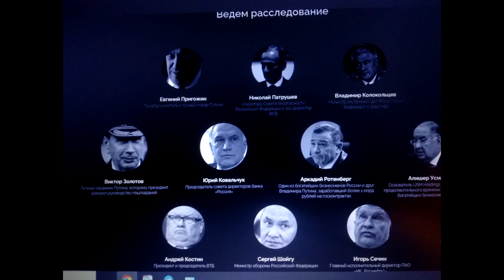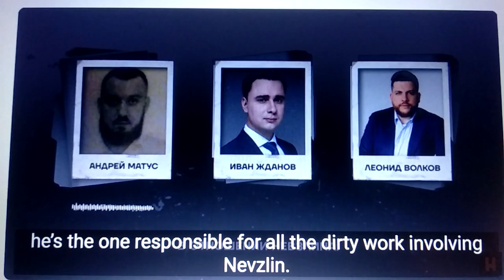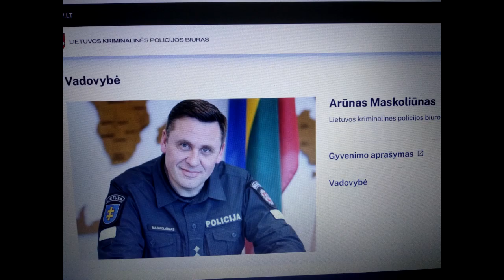Shady Chris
"Nevzlingate"
00:00 Agent of Russian intelligence FSB Andrei Matus offered to Navalni's Anti-Corruption Foundation (ACF, or FBK) materials about ologarch's Leonid Nevzlin alleged operations against the ACF members.
01:47 Matus confessed that it was he who ordered the arson in Vilnius of the installation of Alexei Navalni's punishment cell in 2023.
03:24 A beating of ACF member Leonid Volkov in Vilnius in 2024.
04:08 The Lithuanian secret services must be watching Russian political emigrants.
04:47 Matus tells how the beating of Volkov had been organized.
07:19 Primarily, Matus run across Chris, - Kristijonas Kučinskas, head of oligarch's Mikhail Khodorkovski security sevice.
12:34 Chris also had a proposal to Matus.
15:03 Friendship between Khodorkovski and Lithuanian secret services.
16:36 Concerning collaboration between Lithuanian and Russian secret services.
17:44 Lithuanian government is likely embarrased.
19:20 Rather doubtful perspective for the ACF.